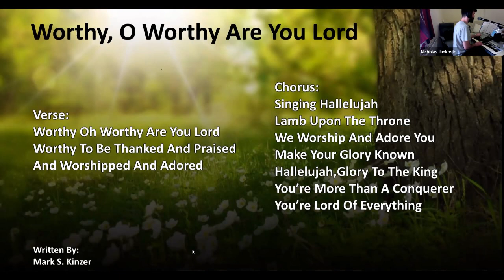Worthy, O Worthy Are You Lord (Cover) - Mark S. Kinzer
Here is my cover of a treasured song. I hope this song blesses you as much as it does me.
Fellow human friends, please know that Jesus loves you, and He died for you so that your sin could be paid for and forgiven. Turn to Him whilst he is near, today is the day of salvation.
• Filmed on iMac (Zoom, lol)
• Soundtracks:
N/a
(Psalm 46:10; Matthew 5:14 - 16 & 1 Corinthians 15:57)